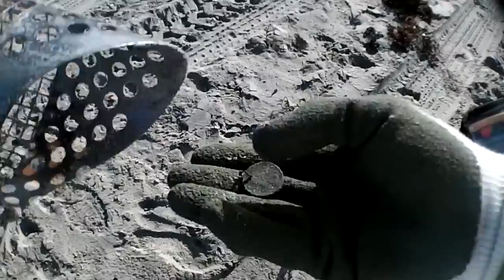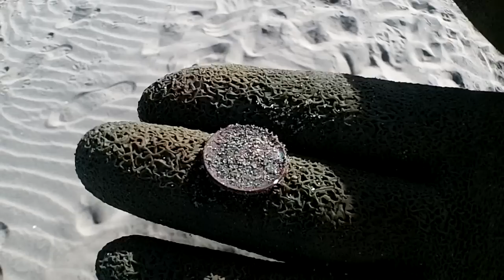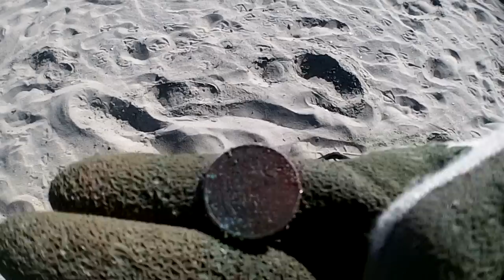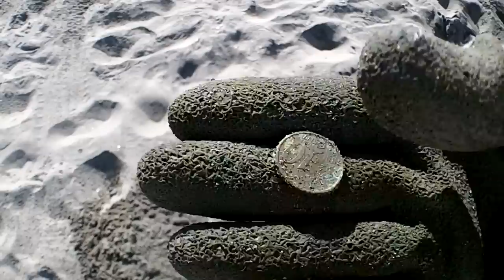Silver at Silver Strand State Beach New Years Eve Hunt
Metal Detecting at Silver Strand state beach. Found a touch of silver and decent coinage amongst all the trash.